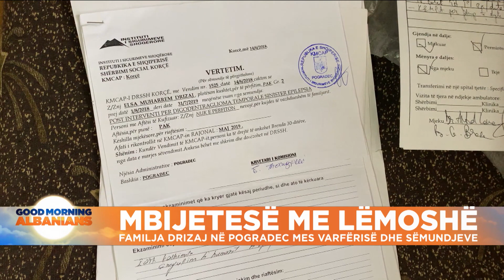Mbijetesë me "hua", familja Drizaj në Pogradec mes varfërisë dhe sëmundjeve